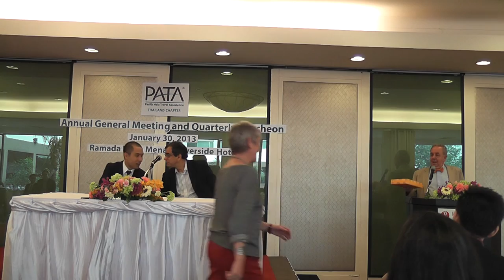PATA debate: Is Thai culture good or bad for the Thai Tourism Industry?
Travel Impact Newswire Executive Editor Imtiaz Muqbil and Bangkok Post columnist Voranai Vanijaka participated in a no-holds-barred debate on this topic organised by the PATA Thailand Chapter Chairman Bert van Walbeek on 30 January 2013. They did not disagree on much, but the event certainly advanced a culture of debate within PATA and highlighted the critical need for honest discussion on industry issues.